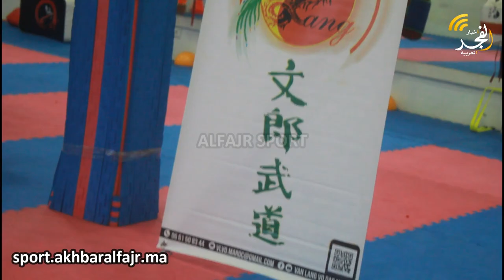لقاء حصري مع المدرب حاتم اللعبي وممارسي الفان لانغ فو داو بعد مشاركة مغربية متميزةبملتقى باريس بيرسي